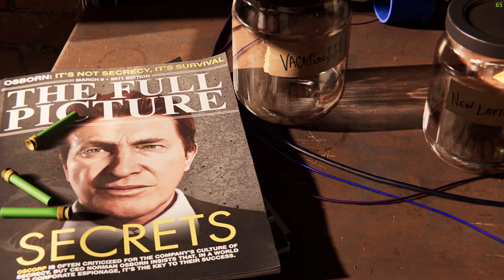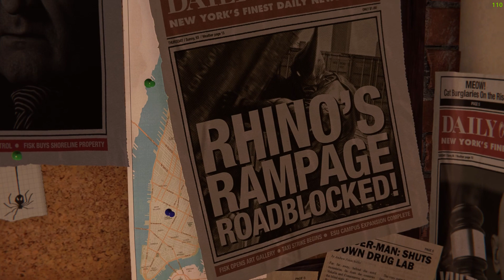Marvel's Spider Man Remastered part_1[Shanil Artz]